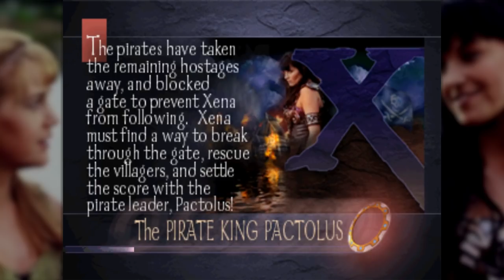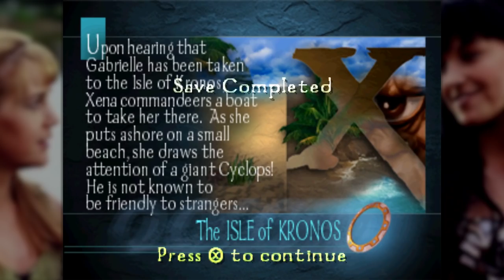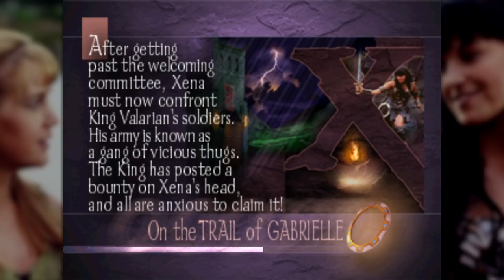AYYYYY YA YA YA - Xena: Warrior Princess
Seeing as I can't do livestreams have a let's play of Xena: Warrior Princess instead, an absolute gem of the late 90's that I can't believe I've never heard of before. The combat is smooth, the levels are vibrant, and it has cows!

Xena: Warrior Princess is a hack and slash action video game developed by Universal Studios Digital Arts and published by Electronic Arts for the PlayStation in 1999. A Game Boy Color version was developed and published by Titus Software in 2001. Each version is based on the television series, Xena: Warrior Princess, which aired from 1995 to 2001.